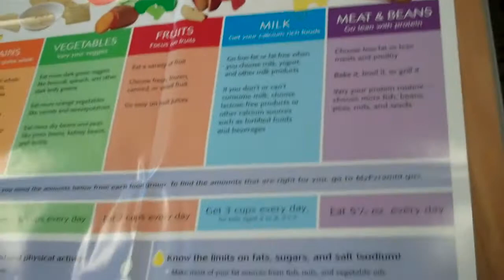Men in the Kitchen Caregiver Cooking Series